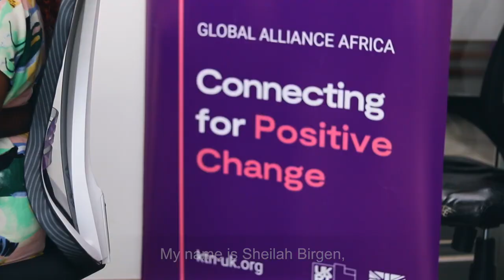Petiole in video of Global Alliance Africa by IUK KTN at Flamingo's Kapiti Farm, 2022: Short Version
The video is originally posted at the Official Channel of Innovate UK KTN and placed on our channel for the informational purposes.

About the problem of False Codling Moth

The False Codling Moth (Thaumatotibia leucotreta) is a native pest of significant value affecting food and horticultural products in Africa. The moth, and subsequent eggs and larvae, are present on more than 70 host plants, including chilli, flowers, mangos, bananas and avocado. The False Codling Moth (FCM) is well adapted for warm climates and is endemic in Africa. Current control includes the use of cultural, physical, biological and chemical methods.

To control the pest and prevent it from spreading to other geographies strict regulations prevent the export of infested produce out of East Africa. Therefore, the presence of False Codling Moth in any crop will result in both lowering the value of produce due to direct damage and yield unusable harvests due to the inability to market and export infested goods.

Infestation by the moth is a year-round challenge but peaks in its population, and therefore infestations are seen in November through to March.  Current control methods include the use of chemical pesticides and inspection by pickers and packers of products.

Petiole works on the detection and identification of FCM within chilli plants, which is currently achieved by visual inspection. Flamingo Horticulture International would like to see approaches that could enhance detection and screening of FCM within produce. Solutions could focus on detection and identification of FCM during production, at harvest, during grading of chillies, or immediately prior to export during packaging.

Any questions or ideas?

Full list of the citations to Petiole Pro in the research papers published worldwide: